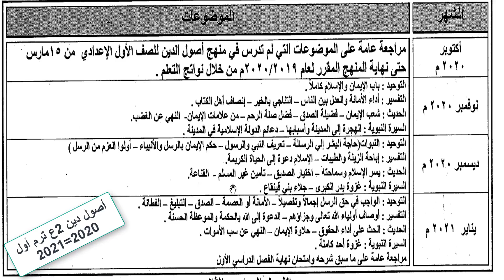توزيع منهج أصول الدين للصف الثاني الإعدادي 2020-2021 ترم أول